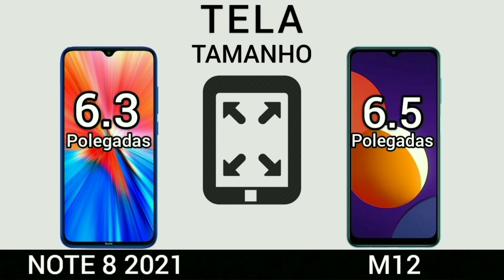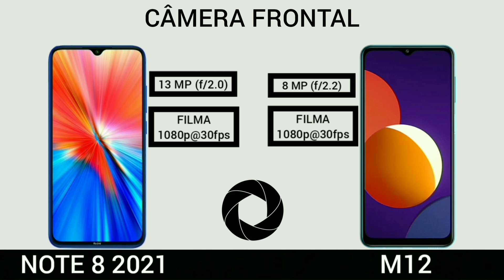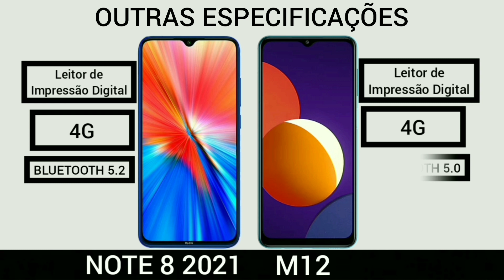Xiaomi Redmi Note 8 2021 VS Samsung Galaxy M12 | Comparativo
Samsung M12
xiaomi redmi note 8 2021